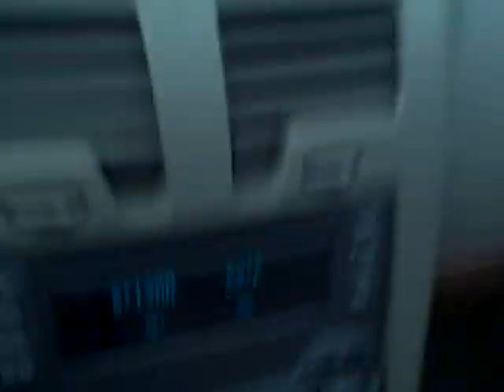Does a Hyphenated Domain Name Make Sense?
to see examples of hyphenated domain names that are #1 in Google.

DAN’S RECOMMENDED BLOGGING TOOLS

BEST HOW TO VIDEOS

WEAR COOL SHIRTS